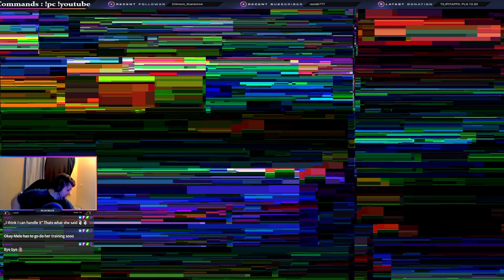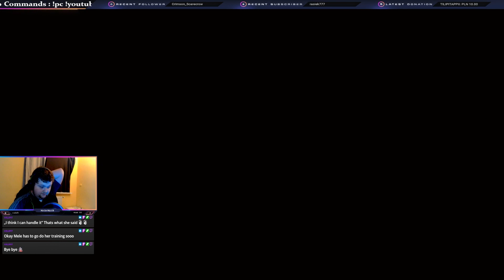Stealth Mode ONLINE - Cyberpunk 2077 2.0 - Very Hard Nomad Sniper V - Episode 23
Hello There !
Its time for our First Cyberpunk 2077 playthrough together !
If you want to be there with me live, i stream this every Monday at 5 PM CET on Twitch !

Cyberpunk 2077 is an open-world, action-adventure role-playing video game, developed and published by CD Projekt RED that was released December 10, 2020. The game was announced during the 2012 CD Projekt Red Summer Conference as the official video game adaption of Mike Pondsmith's pen and paper RPG Cyberpunk 2020.

Just now a new Updated 2.0 as well as a DLC Phantom Liberty just been released. So strap in for our Hard Difficulty Sniper-Ghost-Sneaky-Assassin-Nomad V Adventure !